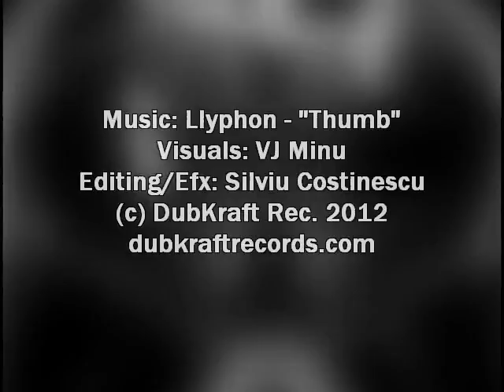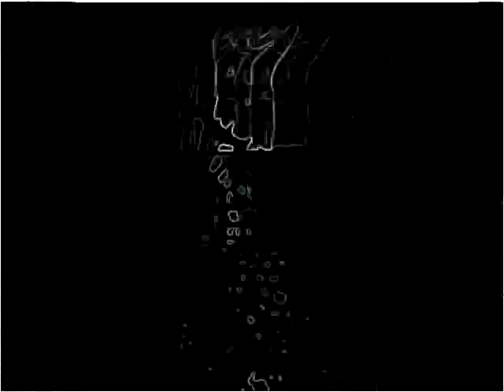Llyphon - "Thumb" /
from the "Cocosanko"  4 track EP

Visuals: VJ Minu
Editing/Efx: Silviu Costinescu